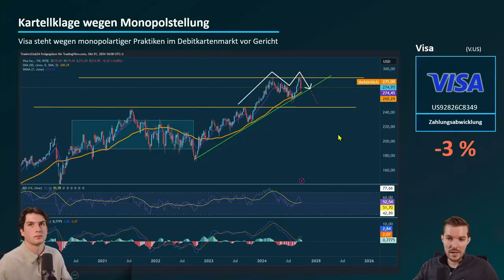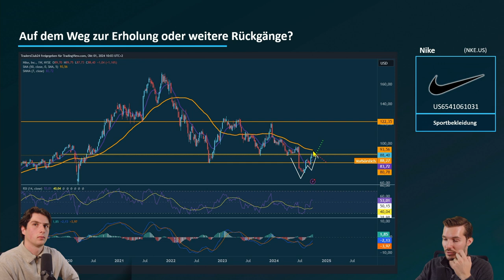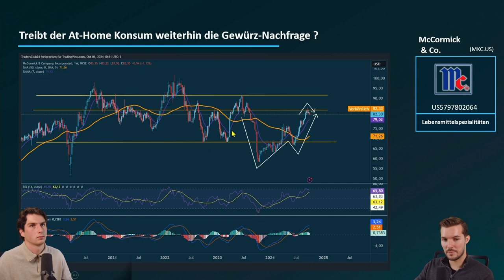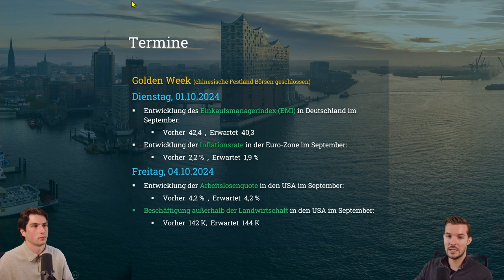Upcoming Earnings: Was bedeutet die Rückkehr von Nike’s CEO für die Aktie?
🎬 Intro

Nike, Levi's und Paychex stehen diese Woche im Earnings-Fokus! Werden Nike’s China-Umsätze und die Rückkehr des CEO den Aktienkurs beflügeln? Auch Levi's und Paychex bieten interessante Einblicke in ihre Widerstandskraft im aktuellen Marktumfeld.

📊 Detaillierter Inhalt

📈 Die Earnings-Saison: Wenige Unternehmen im Fokus, aber spannende Insights
Diese Woche stehen nur einige wenige Unternehmen zur Veröffentlichung ihrer Quartalsergebnisse an, dennoch bieten Nike, Levi's und Paychex interessante Einblicke. Nike, als einer der weltweit führenden Sportartikelhersteller, rückt mit seinen Umsätzen in China und der möglichen wirtschaftlichen Erholung in den Mittelpunkt. Die Rückkehr des ehemaligen CEOs hat für Aufsehen gesorgt und weckt Hoffnungen auf strategische Anpassungen. Die langfristigen Auswirkungen dieser Entscheidung werden sich jedoch erst noch zeigen.

👖 Levi's und Paychex: Widerstandskraft in unsicheren Zeiten
Levi's, die ikonische Marke für Denim, kämpft weiterhin mit globalen Herausforderungen, während Paychex, ein führender Anbieter von HR- und Payroll-Dienstleistungen, trotz der wirtschaftlichen Unsicherheiten in den USA ein stabiles Wachstum verzeichnet. Beide Unternehmen stehen vor der Herausforderung, sich an die aktuellen Marktgegebenheiten anzupassen und ihre Profitabilität beizubehalten.

📊 Marktdynamik und technische Muster: Nike im Fokus
In der technischen Analyse zeigt Nike ein positives Momentum mit einer vielversprechenden W-Formation und einer Flaggenbildung, die potenziell höhere Kurse andeuten, wenn die 90er-Marke durchbrochen wird. Auch der Konsumsektor, speziell der Bereich für Gewürze und Soßen, verzeichnet ein positives Wachstum, da der Heimkonsum zunimmt. Diese Entwicklungen könnten Chancen für Anleger bieten, die auf solche Trends setzen.

📅 Wichtige wirtschaftliche Termine und ihre Marktimplikationen
Die nächsten Wochen halten wichtige wirtschaftliche Daten wie die Inflationsraten und die Arbeitslosenquote bereit, die auf die Unternehmensleistungen und die Marktstimmung Einfluss nehmen könnten. Besonders hervorzuheben ist die Golden Week in China, ein bedeutendes Ereignis, das die Umsätze in der Region beeinflussen kann.

🗝️ SEO-Optimierte Keywords für eine größere Reichweite
Um die Reichweite des Videos zu maximieren, wurden Schlüsselbegriffe wie "Earnings Season", "Unternehmensergebnisse", "Marktdynamik", "Nike", "Levi's" und "technische Analyse" integriert. Diese Begriffe helfen dabei, die Zielgruppe gezielt zu erreichen und eine optimale SEO-Leistung zu erzielen.

⚠️ Risikohinweis